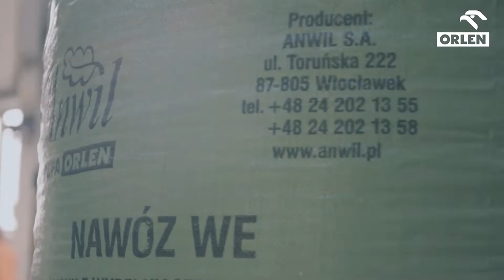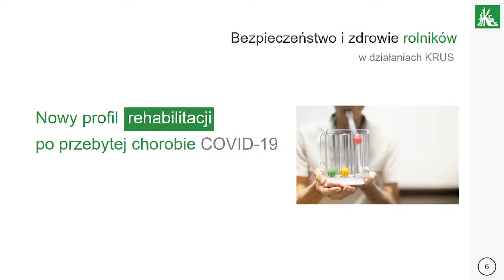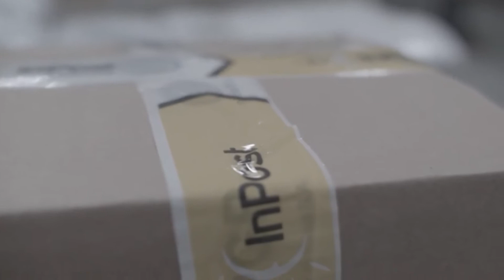Skrót informacji gospodarczych 12-05-2021 | Ekonomia Raport Flash